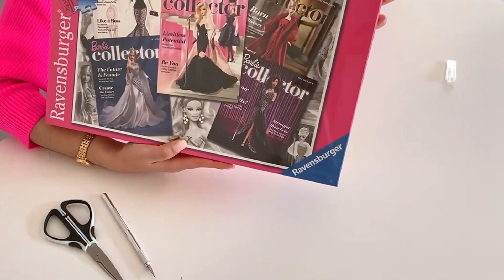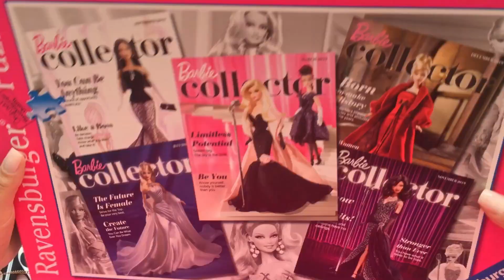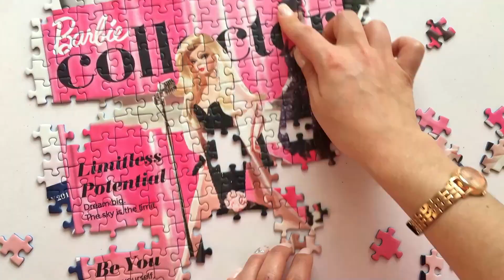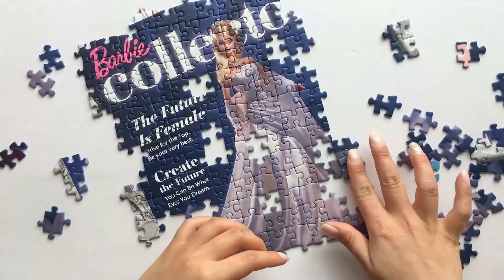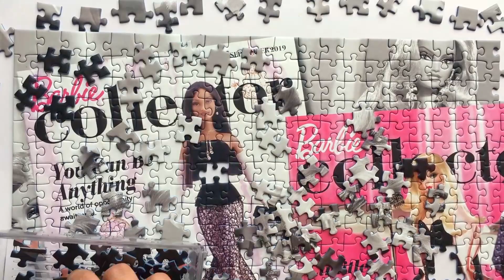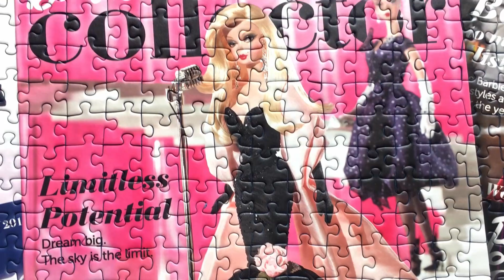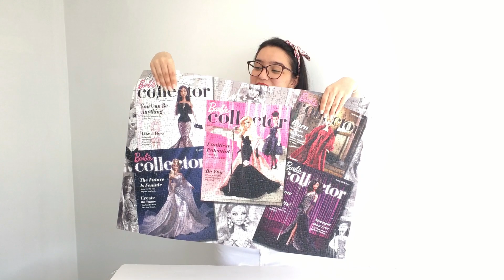Fashion BARBIE | Mi primer RAVENSBURGER Puzzle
¡Hola! ¡Bienvenido/a a mi canal 💖!

Hoy estamos con la fiebre rosa que Barbie ha desatado en todo el mundo. Es mi primera vez armando un rompecabezas de la marca Ravensburger Puzzle y qué mejor que armar uno de nuestra muñeca favorita, Barbie. Estoy muy contenta de traer este vídeo al canal, así que acompáñame a colocar las piezas de este rompecabezas tan fashion.